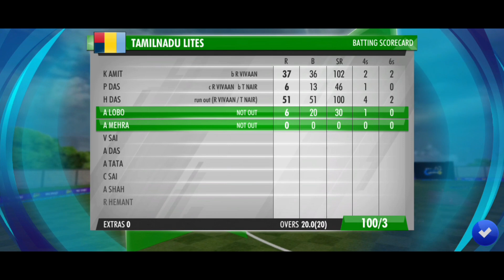VERITHANAMANA AATTAM 😎 WCC3 MY CAREER SEASON 1 WITH TAMIL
INTHA VIDEOLA WCC3 MY CAREER SEASON 1 LA INDIAN REGIONAL T20 MATCH GAME PLAY  PANNIRUKEN PATHUTU ENJOY PANNUNGA